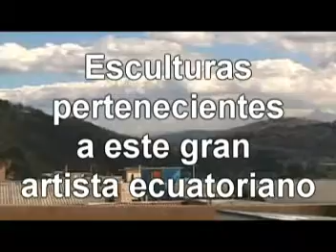JUAN CARLOS SANCHEZ. AMAZING GRACE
Tour Ecuador 2007